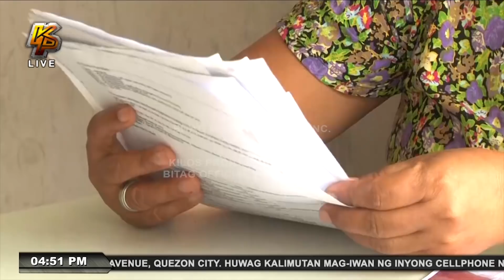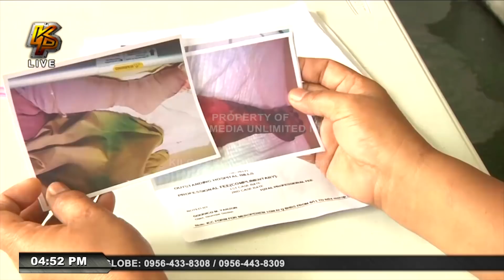"Sana namatay ka na lang!" (Nakuryenteng Empleyado)